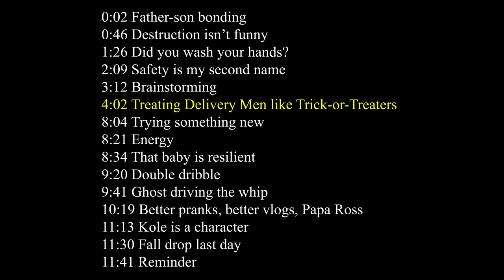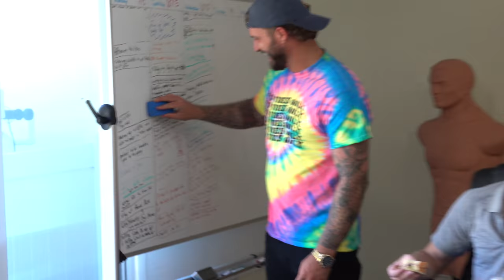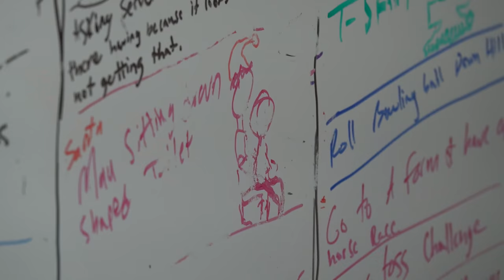Treating Delivery Men like Trick-or-Treaters on Halloween (ft. Tom Mabe)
with @MabeInAmerica

Ross @CreationsRoss
JJ @JJmizell
Kole @kole.clark
Jared @jkelderman

0:00 Legend
0:02 Father-son bonding
0:46 Destruction isn’t funny
1:26 Did you wash your hands?
2:09 Safety is my second name
3:12 Brainstorming
4:02 Treating Delivery Men like Trick-or-Treaters
8:04 Trying something new
8:21 Energy
8:34 That baby is resilient
9:20 Double dribble
9:41 Ghost driving the whip
10:19 Better pranks, better vlogs, Papa Ross
11:13 Kole is a character
11:30 Fall drop last day
11:41 Reminder